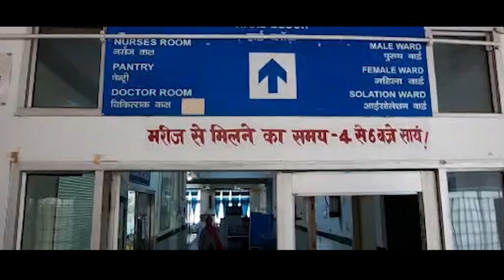China का वायरस पहुंच गया अमेरिका, बच्चों की रक्षा करें भगवान, Nepal भी अलर्ट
वहीं हुआ न जिसका डर था. हम आपको बार-बार बता रहे थे कि चीन में बच्चों के अंदर फैली रहस्यमयी बीमारी भारत में भी आ सकती है इसलिए आप सचेत रहें... उत्तराखंड में दो संदिग्ध केस मिले हैं जिनमें बच्चों की बीमारी के लक्षण चीन में फैली सांस की बीमारी से मिलते जुलते हैं..अमेरिका के ओहायो में भी 150 बच्चों में इसी तरह के लक्षण पाए गए हैं ..और नेपाल को भी अलर्ट किया गया है..